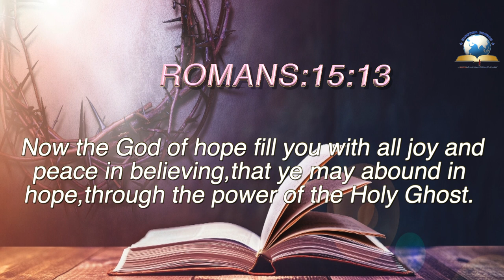Today's English Bible Verse I Today’s English Bible Words [30/08/2021] I English Bible Verse